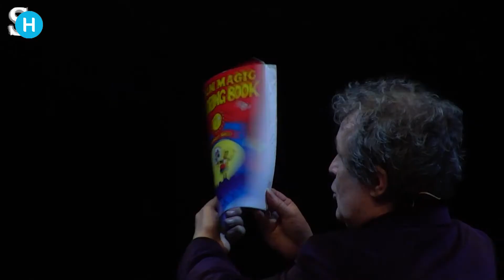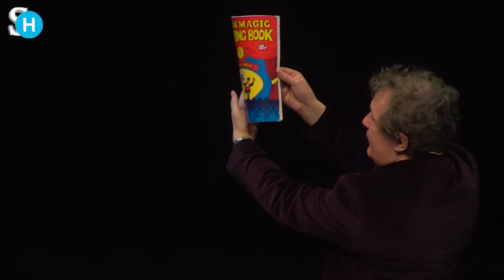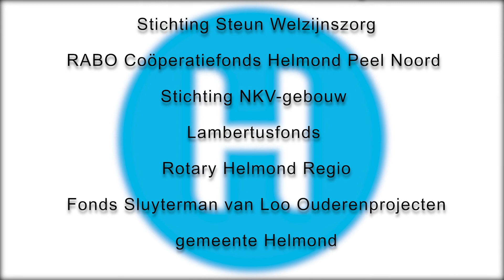Helmonds Goud, speciaal 24 juli | Helmond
Helmonds Goud: hét programma voor Helmondse senioren. Helmonds Goud wordt uitgezonden van maandag t/m zaterdag steeds om 10.00 uur, 14.00 uur en ’s avonds tussen 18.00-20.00 uur.

Elke week komt er een nieuwe uitzending van Helmonds Goud op televisie en online. DitisHelmond tv is te vinden op Ziggo kanaal 36, KPN kanaal 1429, Breedband Helmond kanaal 130, TriNed kanaal 503, Plinq IP tv-zender 559, T-Mobile kanaal 768.